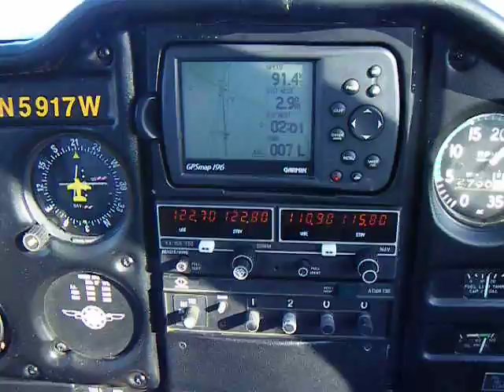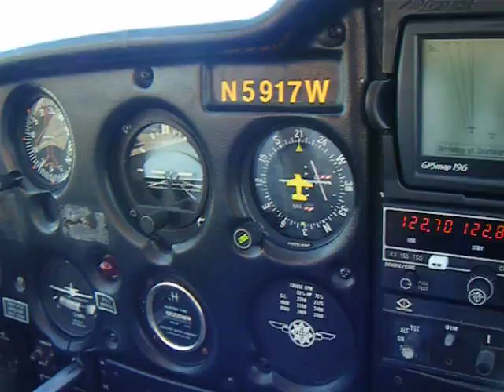Cherokee 140 Plateville Wi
Approach and touch and go